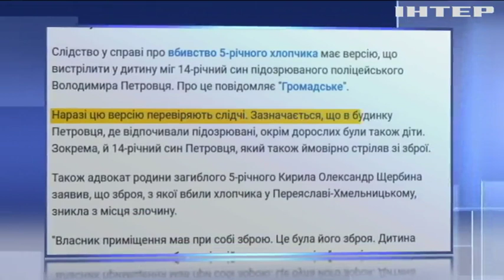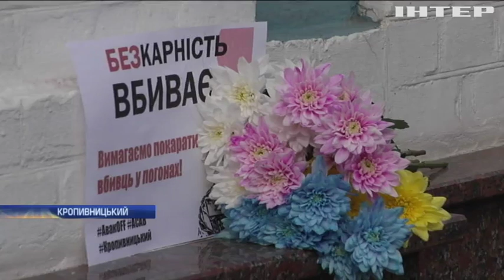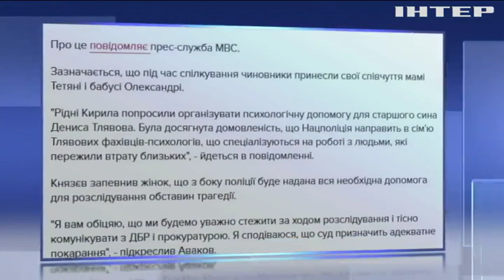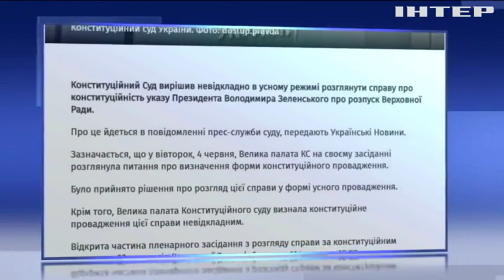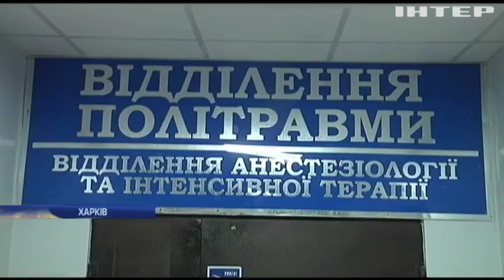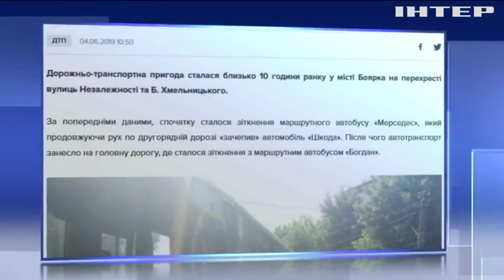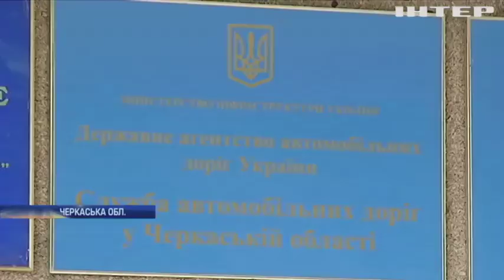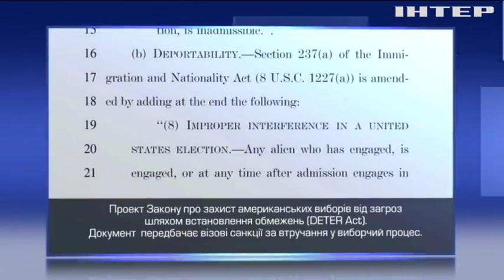Подробности, выпуск за 4 июня 2019 года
Дивіться у випуску:
Дорога до імпічменту. Народні обранці взялися за законопроект, який уможливить дострокове припинення повноважень президента. Що в документі?;
Перший офіційний візит. Володимир Зеленський - у Брюсселі. З ким зустрівся президент і які теми мав до обговорення?;
Арешт поліцейських. Суд узяв під варту двох правоохоронців, які застрелили 5-річного хлопчика. Тим часом у столиці та регіонах відбулися акції протесту. Які вимоги висували?;
Десятеро постраждалих. У Харкові зіткнулися маршрутка та мікроавтобус. Хто спричинив страшну ДТП і в якому стані потерпілі?